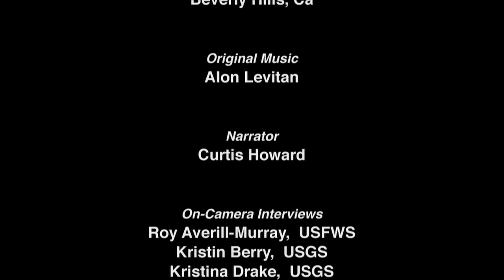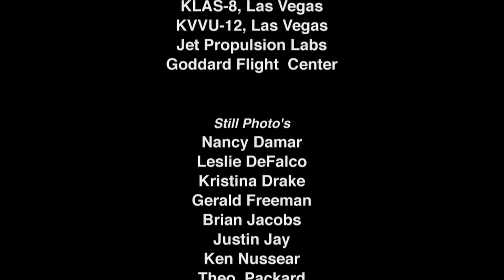The Heat is On: Desert Tortoises & Survival (Part 4 of 4)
Part 4 of 4:
A thirty minute television program exploring the world of the Mojave Desert Tortoise. Witness a newborn tortoise hatching from its shell and male tortoises engaging in territorial battle. Follow scientists as they track tortoises across the desert. Learn about the many threats to tortoise survival. Watch as scientists use new technologies such as GPS and habitat modeling to sort out the factors causing tortoise decline and to help guide the effort to recover the species.

Tortoises have lived across this southwest landscape for thousand's of years. Their adaptation to its extreme harsh environment is amazing: surviving ground temperatures greater than 130 degress Fahrenheit and able to live a year, or even two, without water. But now, the desert tortoise is in danger of extinction.